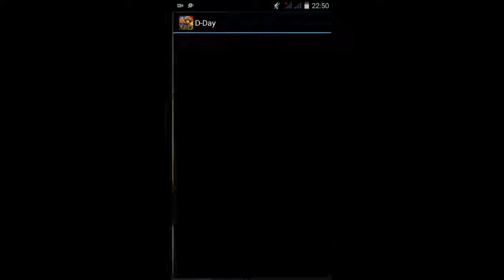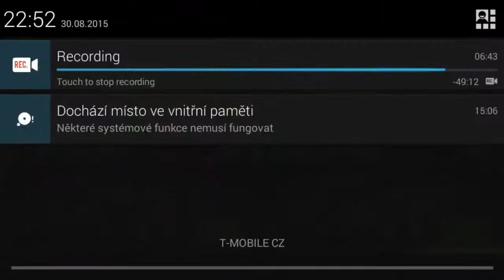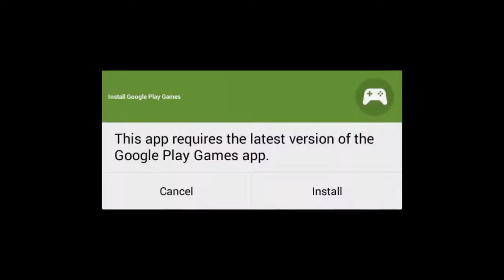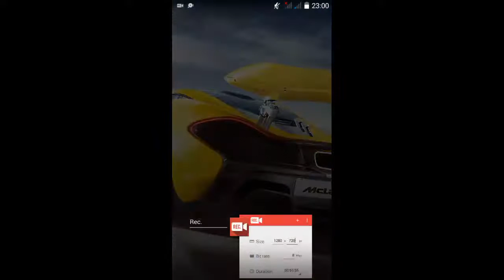Hry na android cz HD 1